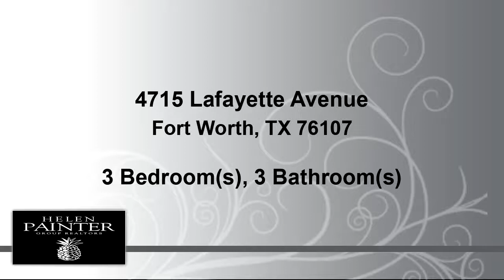Home for lease - 4715 Lafayette Avenue, Fort Worth, TX 76107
3 bedroom, 3 bath duplex in highly coveted Arlington Heights neighborhood. In addition to oversized bedrooms, a large living, spacious kitchen and open living space there are several outdoor living spaces to enjoy.

Bedrooms: 3
Bathrooms: 3
Square Feet: 2380
Price: $2,200

For more information about this property, please contact Mary Katherine Spalding at or . You can also text 5334200 to 67299.

02/02/2019 08:56:02 pm

Last modified: